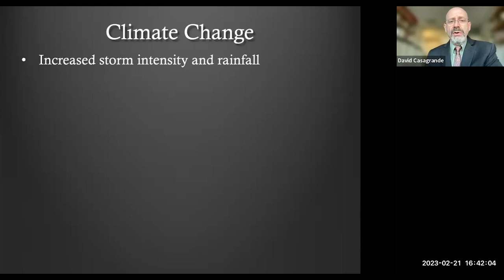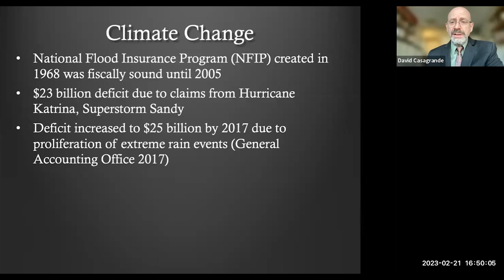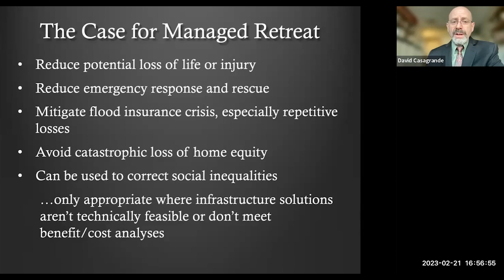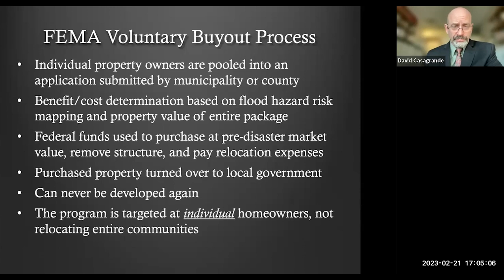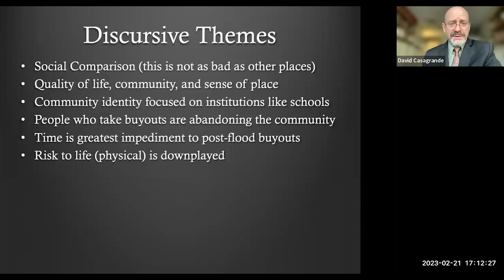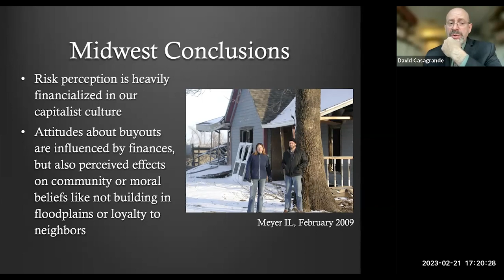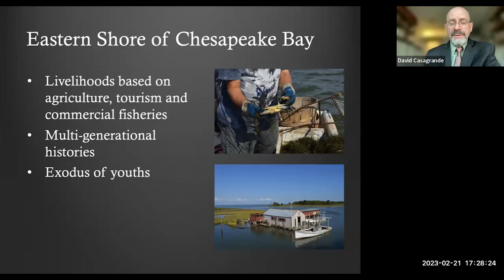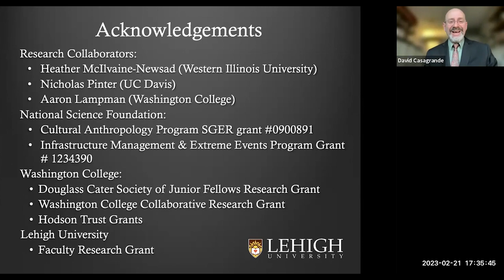Public Perceptions of Risk & Policy Creation around Danger of Floods in Response to Climate Change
Friends of the Lehigh University Libraries speaker series, February 21, 2023

Public Perceptions of Risk and Policy Creation around the Danger of Floods in Response to Climate Change, presented by Dr. David Casagrande, Lehigh Professor of Anthropology and Director of the Environmental Initiative.

Led by University Librarian Boaz Nadav-Manes

Read more about Dr. Casagrande and this event on LTS News